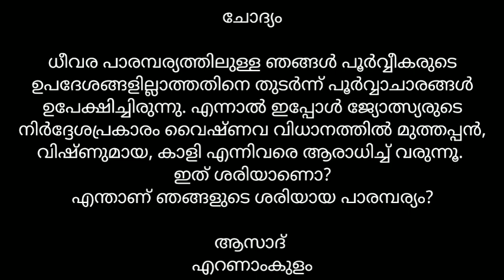മുത്തപ്പനേയും കാളിയേയും വിഷ്ണുമായയേയും ഇങ്ങനെയാണ് പൂജിയ്ക്കേണ്ടത്. സംശയ നിവാരിണി ( ഭാഗം 1 )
ബാബാജിയോട് ചോദിയ്ക്കാം എന്ന വാട്സാപ് സംശയ നിവിരിണിയിലെ പ്രഥമ ചോദ്യം.

കുലാചാരങ്ങളുടെ പൂർണ്ണതയ്ക്ക് ആയതുകളുടെ പൂജാവിധാനങ്ങളിൽ സംശയമുള്ളപക്ഷം നിങ്ങൾക്കും ബാബാജിയോട് ചോദിയ്ക്കാം.

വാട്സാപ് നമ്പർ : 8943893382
ചോദ്യ കർത്താവ് പേര്, സ്ഥലം, തൊഴിൽ, വിദ്യഭ്യാസം, ജാതി എന്നിവ വ്യക്തമാക്കിയിരിയ്ക്കണം.

ചോദ്യങ്ങൾ വോയ്സായും ടെക്സ്റ്റ് മേസേജായും ചോദിയ്ക്കാവുന്നതാണ്.
ഫോൺ കോളുകളിലൂചെയുള്ള സംശയ നിവാരണം ഉണ്ടായിരിയ്ക്കുന്നതല്ല.

സമൂഹ നന്മയെ കരുതി ചോദ്യോത്തരങ്ങൾ സോഷ്യൽ മാധ്യമങ്ങളിലൂടെ പ്രചരിപ്പിയ്ക്കുന്നതാണ്.